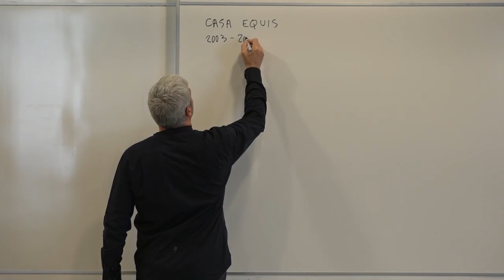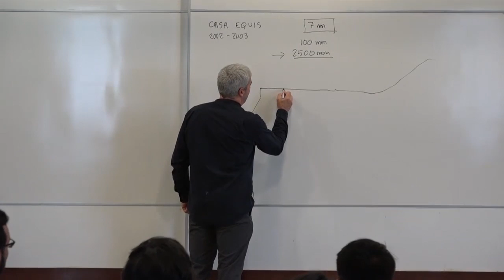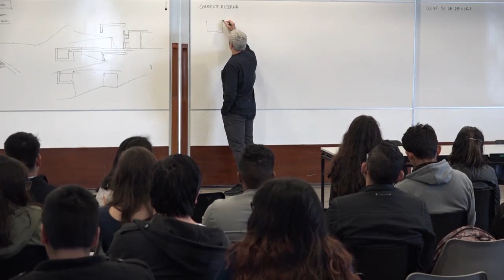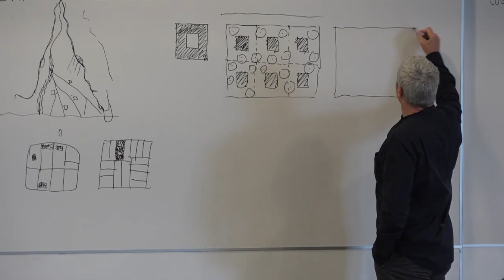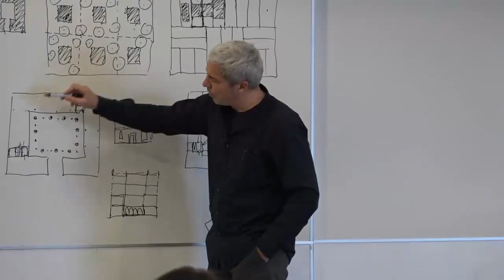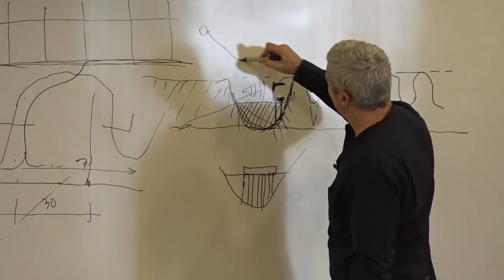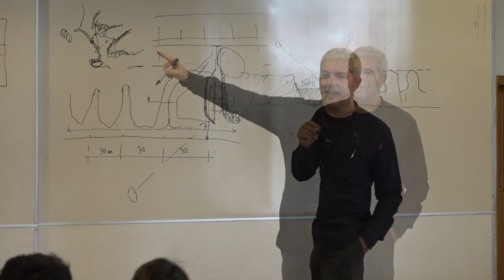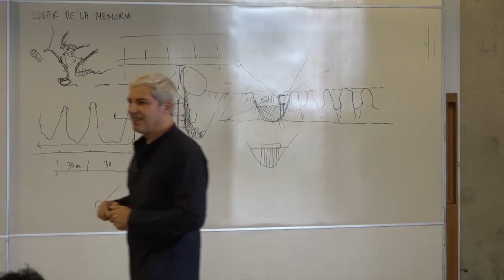SOURCING ARCHITECTURE: Mg. Arq. Jean Pierre Crousse - Clase Dibujada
WORKSHOP EALIMA 2017: SOURCING ARCHITECTURE

Esta es una clase maestra dictada por el Mg. Arq. Jean Pierre Crousse, donde expone sobre 3 edificios diseñados junto con su socia la Mg. Arq. Sandra Barclay: 1.- Casa Equis, 2.- Edificio de la Escuela de Arte Corriente Alterna y 3.- El lugar de la Memoria. Edificios que fueron objeto de estudio para el Workshop EALIMA 2017. Es una muy interesante y didáctica clase dibujada.

Este workshop fue organizado por EALIMA junto al Centro Federado de la FAU-PUCP.

Mg. Arq. Jean Pierre Crousse (Lima, 1963)

Arquitecto por la Universidad Ricardo Palma y el Politécnico de Milán. Magister en Paisaje y Territorio por la Universidad Diego Portales. Profesor asociado en la Facultad de Arquitectura y Urbanismo de la Pontificia Universidad Católica del Perú. Profesor visitante de la Maestría de Diseño de la Universidad de Harvard. Ha enseñado en la Escuela de Arquitectura Paris-Belleville, Francia, de 1999 al 2006. Fue curador del Pabellón Peruano en la 15ª Bienal de Venecia, obteniendo la Mención Especial del Jurado. El estudio que dirige junto con Sandra Barclay ha ganado varios premios en la Bienal de Buenos Aires (2013), la Bienal Iberoamericana (2004), así como el Premio Arquitectura Latinoamericana otorgado por el Comité Internacional de Críticos de Arquitectura (2013), y el premio Hexágono de Oro, otorgado por el Colegio de Arquitectos del Perú. En la actualidad es Director de la Maestría en Arquitectura y Procesos Proyectuales de la PUCP.